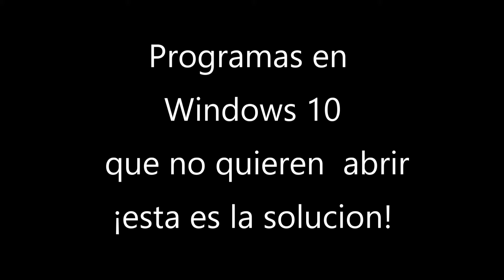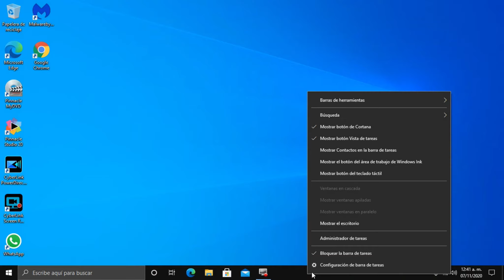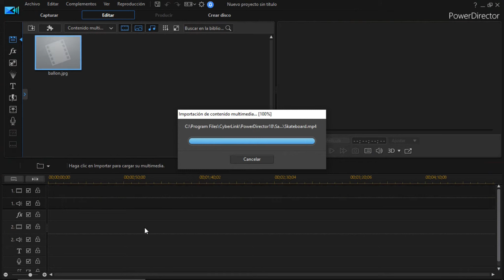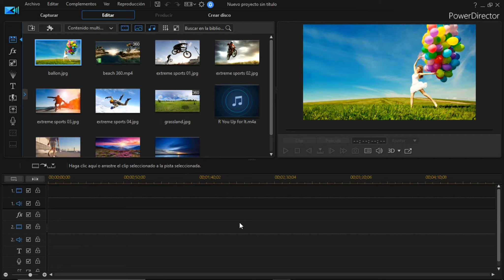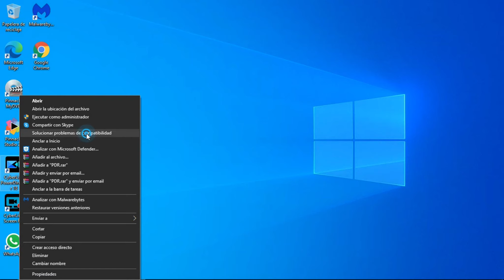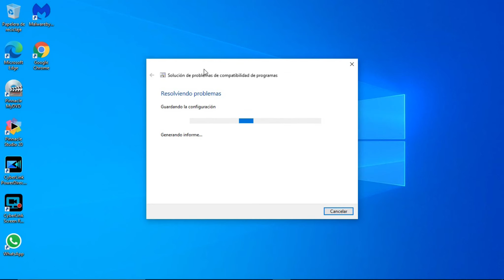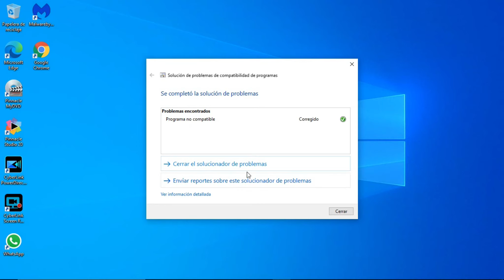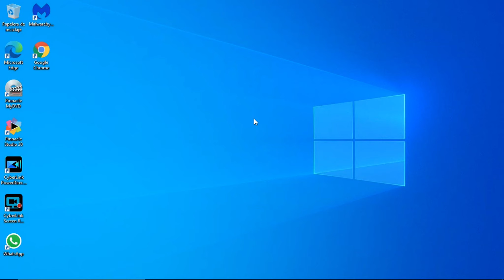Programas que no quieren abrir en Windows 10 (esta es la solución )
Esta situación es mas ocasionada por escasa memoria RAM instalada en nuestros equipos, ya que los  programas de edición de videos o fotografía  o diseño. utilizan demasiada RAM y no basta tener un SSD por lo rápido que son, sino mas memoria RAM mínimo 8 gb para que no ocurra estos problemas técnicos. Y la solución mostrada aquí en este video , es para solventar un poco la falta de misma RAM. ya que al cerrar la aplicación se libera memoria.